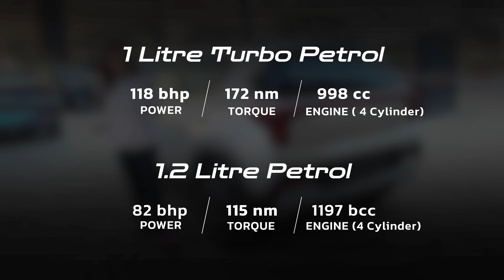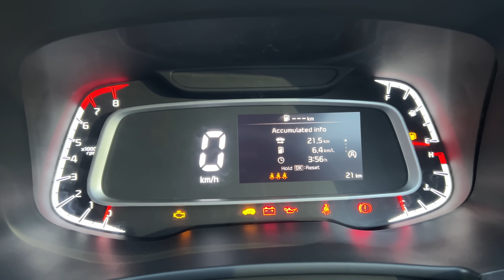Best Base Model Ever 😍 - Kia Sonet - ₹8 Lakhs | Wireless Apple Carplay | Camera